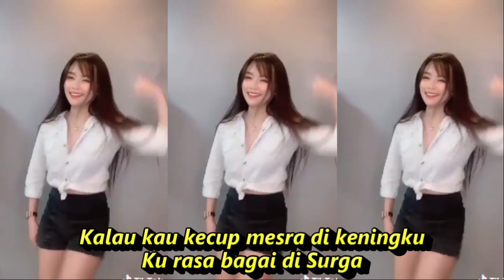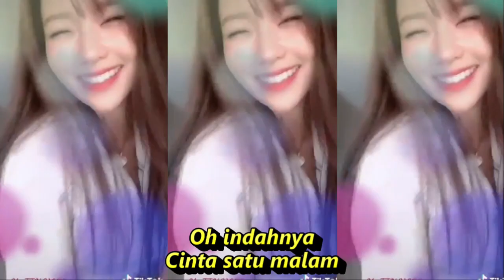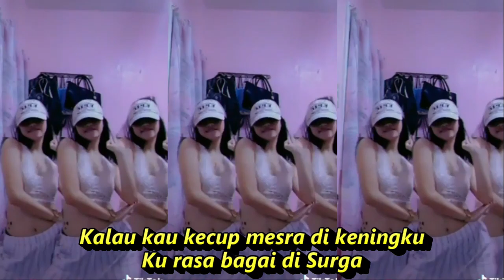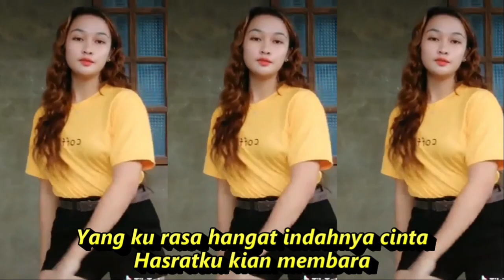CINTA SATU MALAM KOPLO REMIX KOMPILASI SHORT YOUTUBE & TIKTOK HOT DANCE SEGER SEGER REFRESH PIKIRAN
Lagu Melinda
Lirik
Walau cinta kita sementara
Aku merasa bahagia
Kalau kau kecup mesra di keningku
Ku rasa bagai di Surga
Cinta satu malam
Oh indahnya
Cinta satu malam
Buatku melayang
Walau satu malam
Akan selalu ku kenang
Dalam hidupku
Cinta satu malam
Oh indahnya
Cinta satu malam
Buatku melayang
Walau satu malam
Selama-lamanya
Sentuhanmu membuatku terlena
Aku telah terbuai mesra
Yang ku rasa hangat indahnya cinta
Hasratku kian membara
Cinta satu malam
Oh indahnya
Cinta satu malam
Buatku melayang
Walau satu malam
Dalam hidupku
Cinta satu malam
Oh indahnya
Cinta satu malam
Buatku melayang
Walau satu malam
Selama-lamanya

Dangdut koplo
Kopo dangdut
Tepung kanji
Los dol
Banyu moto
Apakah itu cinta
Gaun merah
Berbeza kasta
Ku puja puja
Koplo time
Koplo Jawa
Koplo Banyuwangi
Koplo again
Koplo Adella
Koplo bunga
Koplo campursari
Koplo campursari mp3
Koplo chord
Koplo cinta
Koplo DJ
Koplo duet
d'rosta koplo
Koplo edan
Koplo egois
Koplo full
Koplo ful
Koplo gendang
Koplo gerry
Koplo gelandangan
Koplo hadirmu bagai mimpi
Koplo hits
Koplo palapa
Koplo India
dangdut karaoke
dangdut remix
dangdut lawas
dangdut Amelia
Dangdut academy
dangdut Asia
Dangdut akustik
dangdut album
dangdut Batak
dangdut Bugis
dangdut Melayu